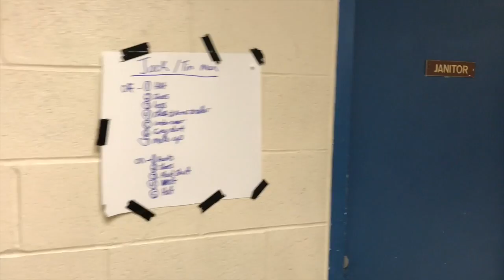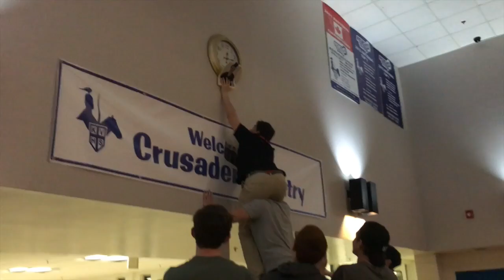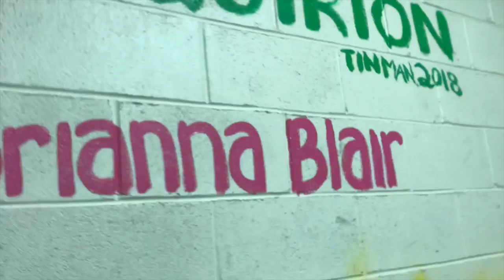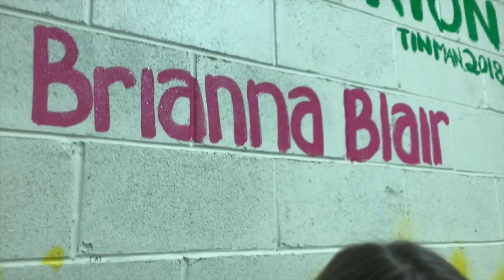Wizard of Vlogs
What does it take to put on a high school musical? This vlog takes you backstage during Kennebecasis Valley High School's production of the Wizard of Oz to show you what really happens behind the emerald curtain.